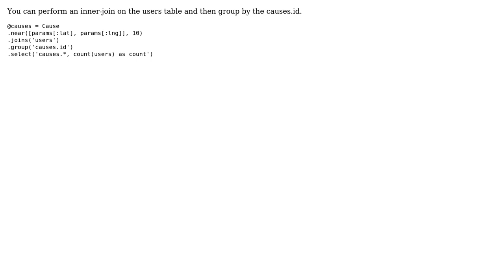Code Review: ActiveRecord count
With thanks & praise to God, and with thanks to the many people who have made this project possible! | Content (except music & images) licensed under CC BY-SA | Music | Images & others | With thanks to user Trent Earl user Emin Israfil user 200_success and the Stack Exchange Network Trademarks are property of their respective owners. You are responsible for your own actions.